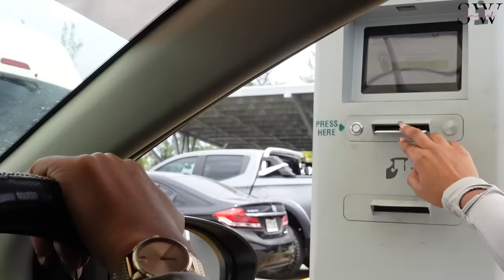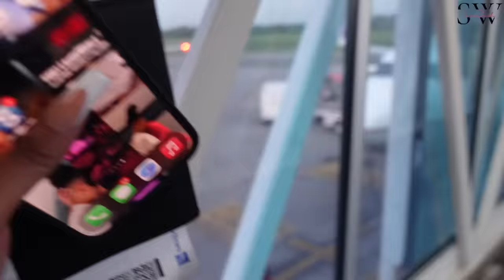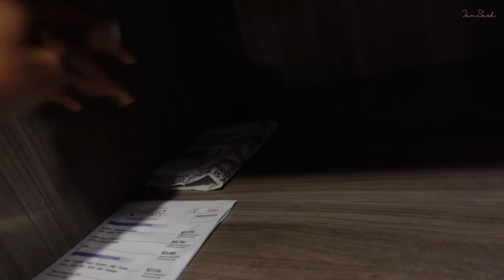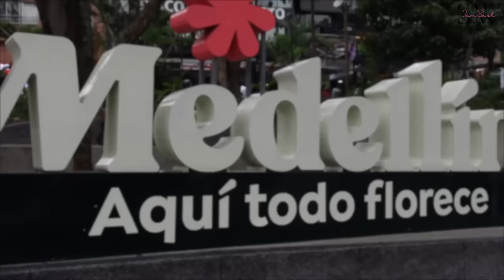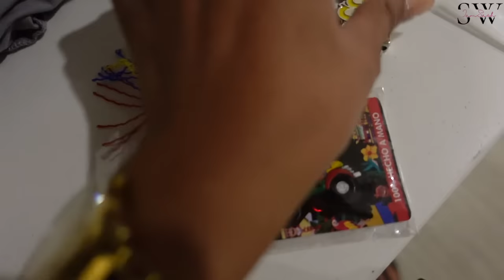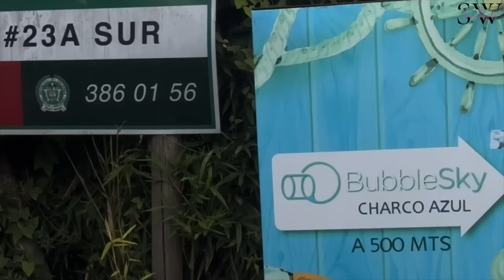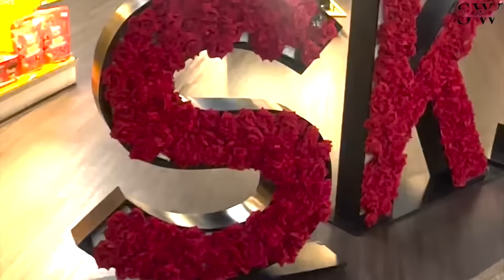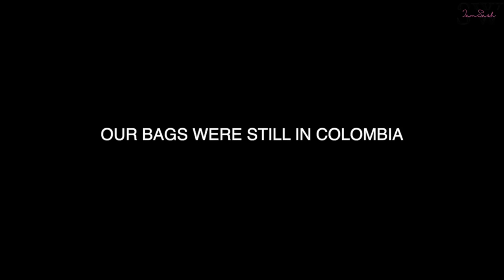TRIP TO COLOMBIA , MEDELLÍN VLOG | PARAGLIDING + BUBBLE GLAMPING & MORE !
MY TRIP TO COLOMBIA, MEDELLIN WENT LIKE THIS…

♡ Amazon Storefront

♡ MY BRANDS

xoxo,
Sashainey.W ♡